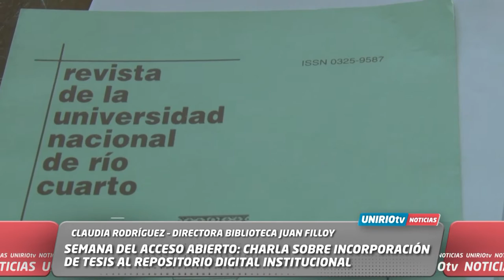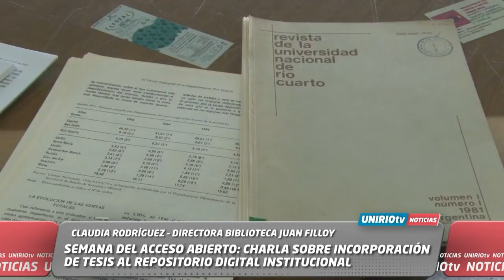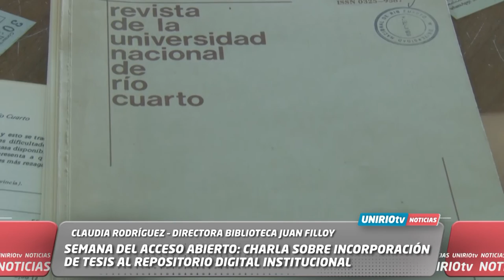SEMANA DEL ACCESO ABIERTO: CHARLA SOBRE INCORPORACIÓN DE TESIS AL REPOSITORIO DIGITAL INSTITUCIONA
CLAUDIA RODRÍGUEZ – DIRECTORA BIBLIOTECA JUAN FILLOY